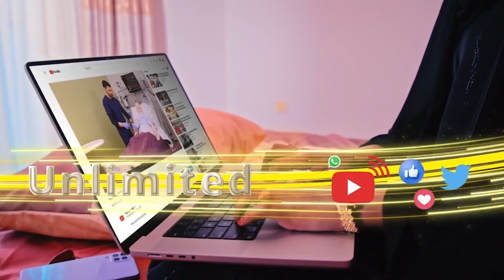Golaha iyo Gudidayada Waxyabo Badan Aya Ragadiyey,baarlamankan Sweden Ee Hargeysa Aan Kula Shirnayna